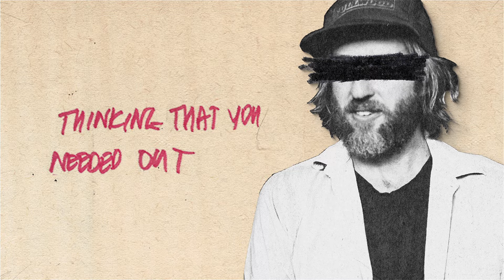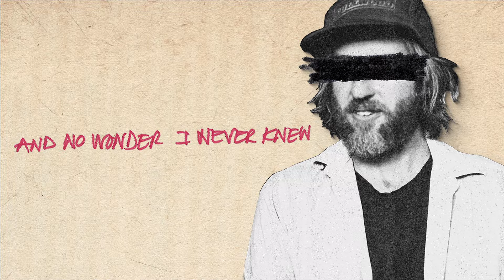William The Conqueror - The Puppet and the Puppeteer (Official Lyric Video)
Edited by Shea McChrystal

THE PUPPET AND THE PUPPETEER

I was elsewhere as usual minding my own again
News that the king set alight to his throne again
Holding his wrists to the flames to be whole again
And asking for me

Somehow, he thought he could dream his way out of here
Saying goodbye in his blood as he disappeared
But what would I do without you, my puppeteer?

I need a rethink
Part of the same curse
I know you took it all a great deal worse
Go tell father
I know you can’t lie
Thinking that you’re needing out
As am I

I want you to know that I’m fully responsible
It was I had the life that made you so uncomfortable
I was the one with the outlooking point of view
Travelling alone

Selfishly I thought that you had forgotten me
That was the fuel for my drunken apology
Riding the wave of a blissful autonomy
I call it my own

It’s the end of the line, and no wonder I never knew
Got that gold bayonet handed down by a saint to you
Well forgive me for thinking it was mine to take from you
Blind, now I see

Take cover
We never could lie
Just like father
As am I